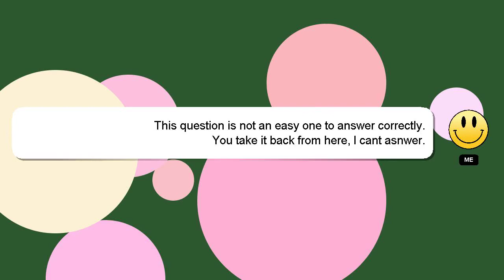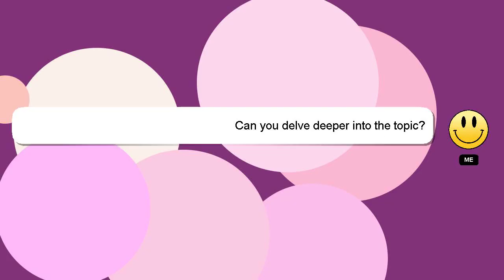How to make a hinge in fusion 360?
A brief introduction of myself, Nice to meet you, I am Delphi. I can assist you in discovering answers to your inquiries. - How to make a hinge in fusion 360?

I will 'heart' your answer as a sign of appreciation.

*2 What we are experimenting :*